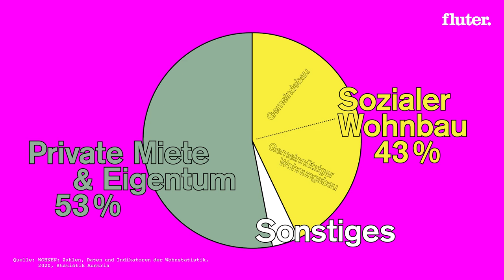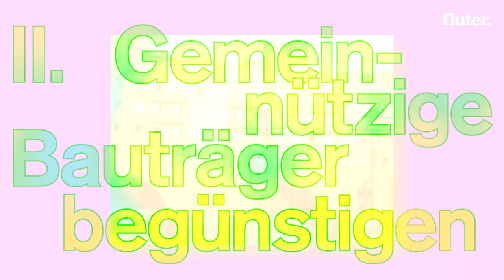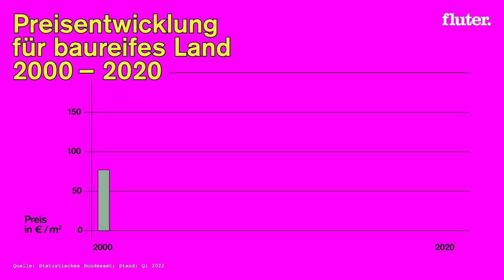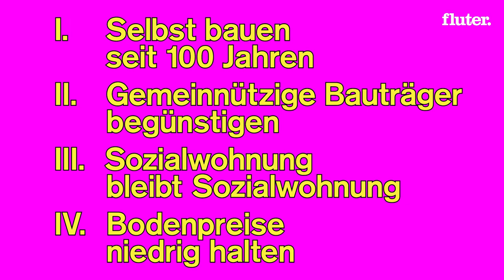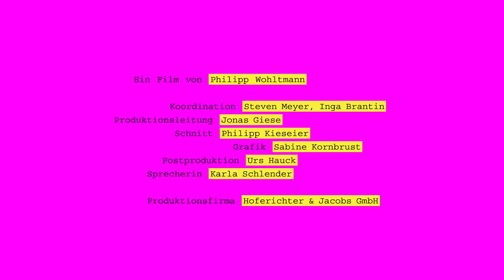Wieso zahlt man in Wien weniger Miete als in München?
Wieso kann man in Wien im Schnitt eigentlich so viel günstiger leben als in Frankfurt, Stuttgart oder München? Um diese Frage zu beantworten haben wir mit dem Stadtforscher Justin Kadi gesprochen.

In der Serie "Wie macht ihr's?" schauen wir uns an, wie in anderen Ländern mit bestimmten Themen umgegangen wird – immerhin machen es andere Regierungen komplett anders als Deutschland. In der nächsten Folge fragen wir uns, wieso es in Luxemburg im Gegensatz zu Deutschland kostenfreien ÖPNV gibt.